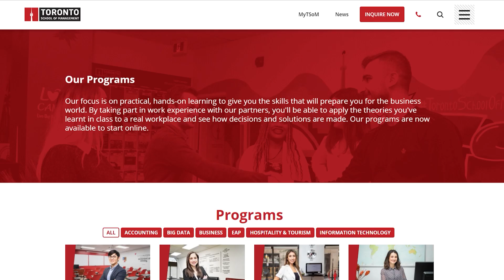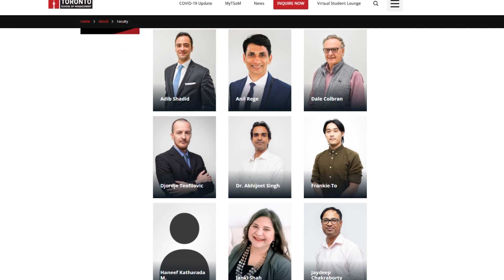TSOM Student - Nathaly Cuadros, Peru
Nathaly Cuadros Barahona, who originated from Peru, is studying for the Advanced Diploma in Hospitality and Tourism Management Co-op. She spent most of her life in Spain and there she studied at a university and acquired a bachelor’s degree in Tourism. As a degree holder, Nathaly felt that she needed something new, which is why she decided to study at Toronto School of Management (TSOM). She also wanted to improve her English skills and to her, Toronto is the best place to learn.

Here’s Nathaly’s advice to all prospective students who want to purse their dream of studying abroad, “Just do it. Just take the risk. Enjoy all the moments that you have in your life. In the end, it’s all going to be worth it.”

Watch this full video to know her story.

For more information on TSOM's Advanced Diploma in Hospitality and Tourism Management Co-op, tap this